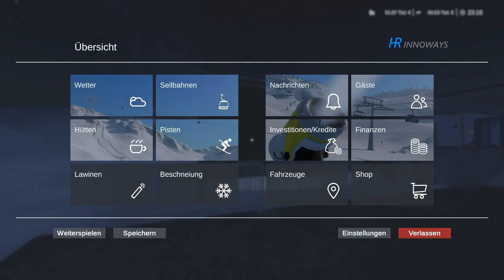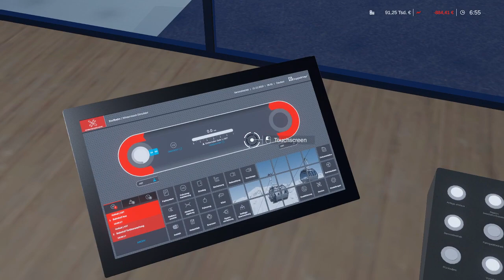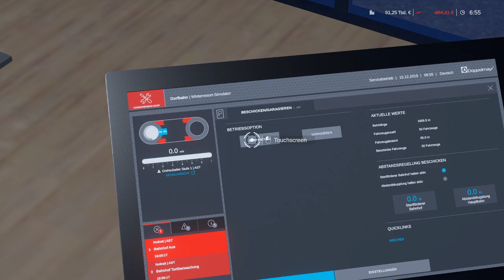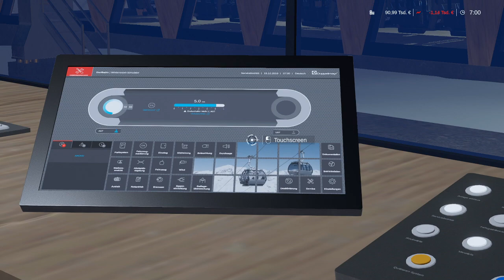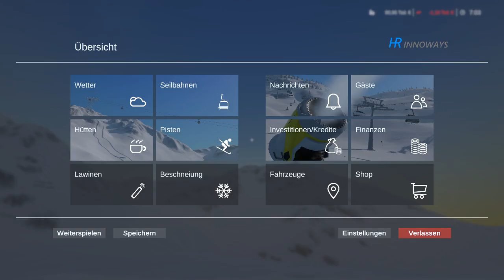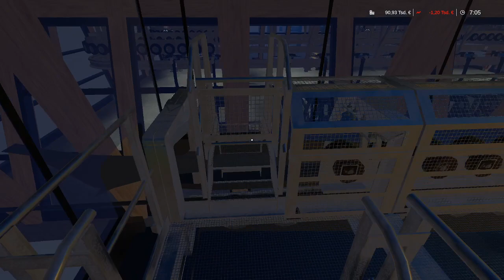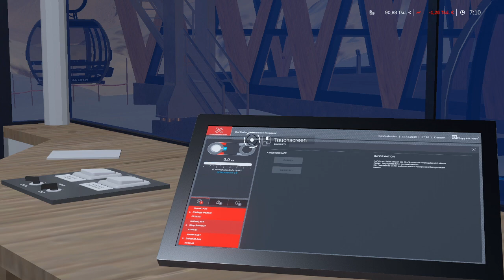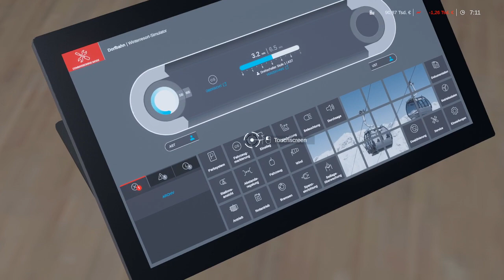6# Lets Play -Winter Resort Simulator- / WRS Deutsch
Folge 6